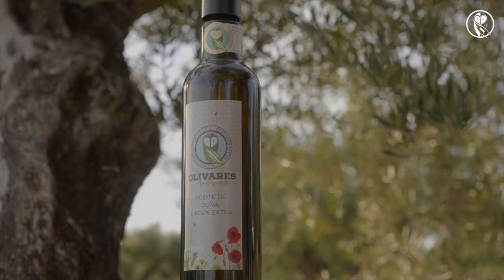Olivares Vivos + Incrementando el impacto de Olivares Vivos en la Unión Europea